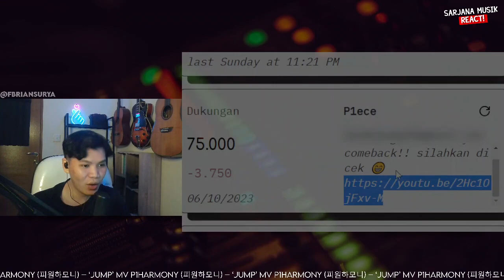P1Harmony – ‘JUMP’ MV | SARJANA MUSIK REACTION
✅ LINK KONTEN PREMIUM:
✅ RIKUES VIDEO SAWERIA (min. 50k, 75k instan reaction)